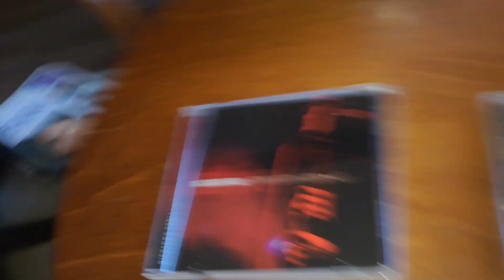volume 1 e 2 (1) storie di tutti i giorni